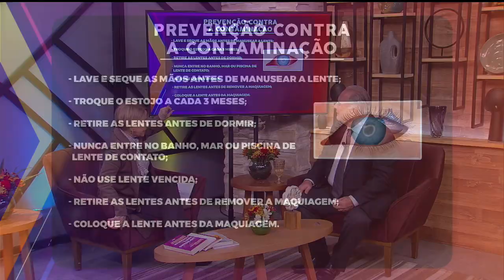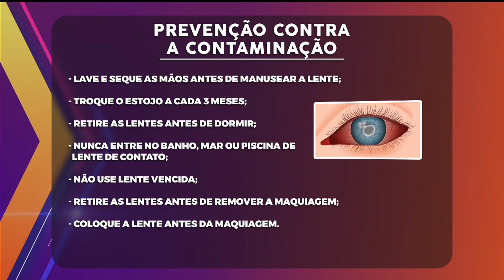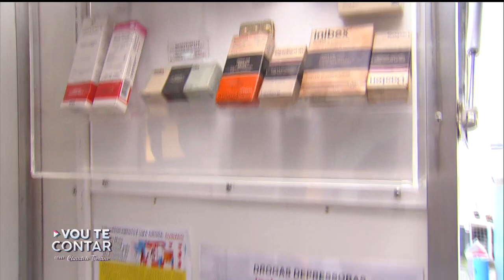Vou te Contar: O perigo das drogas mais consumidas, receita de pizza e mais (10/07/23) | Completo